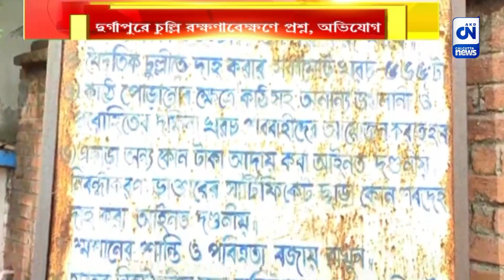দুর্গাপুরে চুল্লি রক্ষণাবেক্ষণে রোটেশন পদ্ধতির সিদ্ধান্ত, দুর্ভোগে আমজনতা | ক্যালকাটা নিউজ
দুর্গাপুরে চুল্লি রক্ষণাবেক্ষণে রোটেশন পদ্ধতির সিদ্ধান্ত, দুর্ভোগে আমজনতা

বেঁচে থাকার দুর্ভোগেই শেষ কোথায়। জীবদ্দশা কাটিয়ে সৎকারেও জ্বালা। দুর্গাপুরের বীরভানপুর মহাশ্মশানে বৈদ্যুতিন চুল্লি রোটেশন পদ্ধতিতে চালু রাখার সিদ্ধান্ত নগর নিগমের। শেষকৃত্যের পরিষেবা পেতেও নাকানিচোবানি খাচ্ছে আমজনতা।